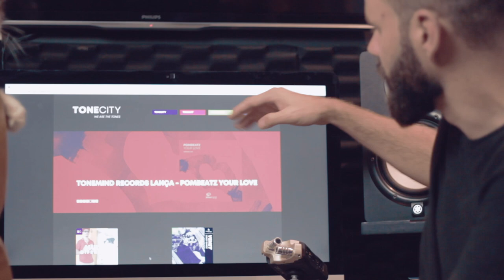REVERBERANDO - TONECITY DESIGN POR ARTHUR BECKER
Arthur Becker esta por trás do re-design de marca da Tonecity, ele nos contou um pouco do processo de redefiniçāo de padrões que envolvem a plataforma.